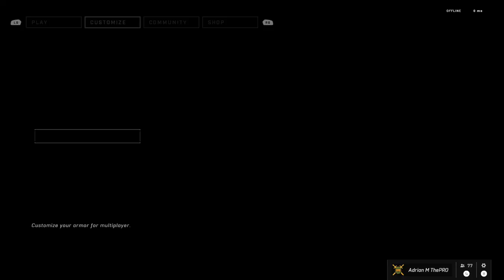Halo Infinite No Commentary Gameplay - 247VIDEOGAME.COM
• Social Media/Follow